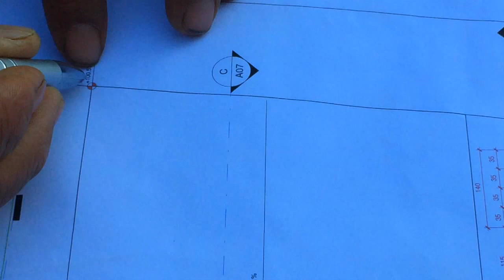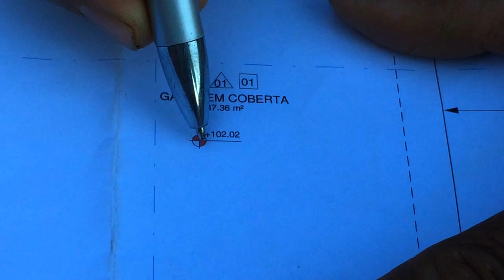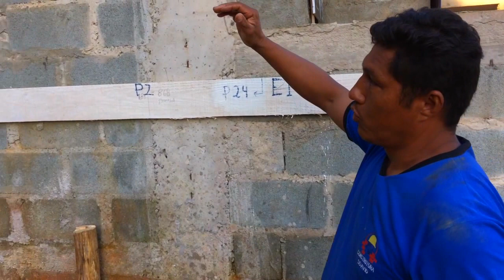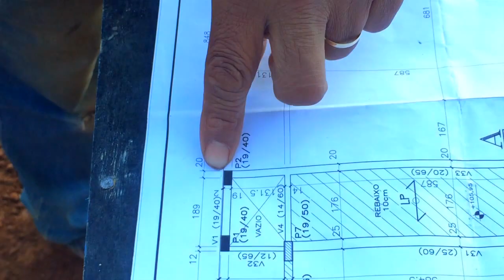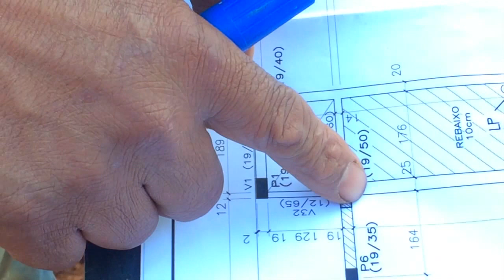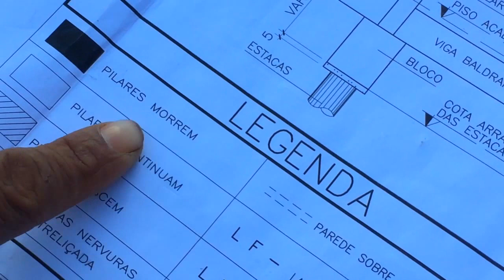COMO ESQUADREJAR - MARCAÇÃO DA OBRA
TIRE SUAS DÚVIDAS COM O NOVO MODELO DE ATENDIMENTO, CONSULTORIA COM O MESTRE. AGENDE SEU HORÁRIO! NÃO FIQUE NO IMPASSE!

-Aula com o mestre

-Erros da construção

-FAÇA PARTE DO MELHOR E CLUBE DE VANTAGENS PARA PROFISSIONAIS DA CONSTRUÇÃO CIVIL, O CLUBE DO MESTRE!!

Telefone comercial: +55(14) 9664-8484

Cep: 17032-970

Faça sua contribuição para o crescimento do canal:

Banco: caixa economica federal
Conta: 16170-6
Agência: 1996
Nome: Cristiana Aparecida Ponce
Cpf: 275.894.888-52 ESTAMOS ATUANDO EM BAURU E REGIÃO, FAÇA SEU ORÇAMENTO!

-Erros da construção

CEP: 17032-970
Bauru/SP

Banco: caixa econômica federal
Conta: 16170-6
Agência: 1996

-Erros da construção

Telefone comercial: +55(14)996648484 ESTAMOS ATUANDO EM BAURU E REGIÃO, FAÇA SEU ORÇAMENTO!

-Erros da construção

Telefone comercial: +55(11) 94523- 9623 -Aula com o mestre

-Erros da construção

Telefone comercial: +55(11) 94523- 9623 Esse vídeo mostra TUDO o que você precisa saber sobre a ancoragem dos arranques!